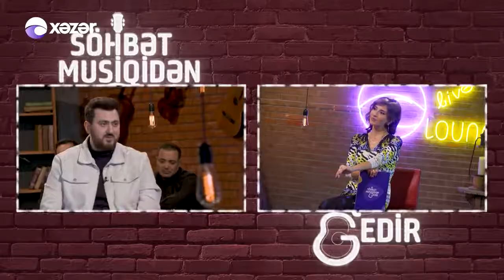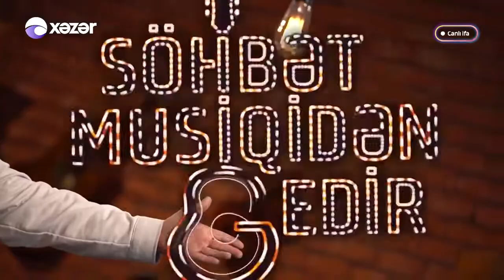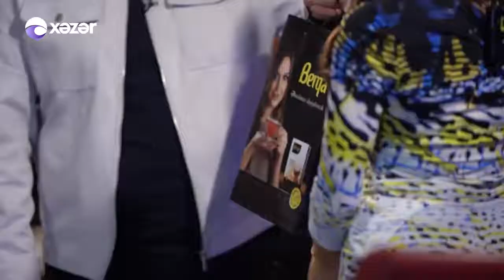Aqşin Abdullayev Söhbət Musiqidən Gedir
Əməkdar artist Aqşin Abdullayev və onun rəhbırlik etdiyi Adivo orkesri Xəzər Tv Leyla Quliyevanın təqdimatında Söhbət Musiqidən Gedir verlişində